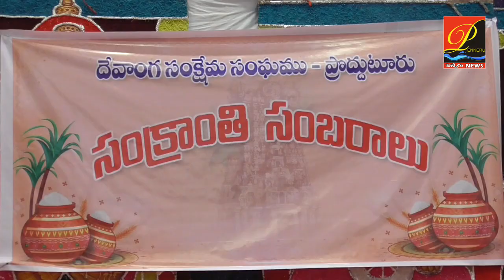ప‌సిడిపురిలో ముగ్గులో సంక్రాంతి శోభ‌ | Muggula Poteelu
ప‌సిడిపురిలో ముగ్గులో సంక్రాంతి శోభ‌